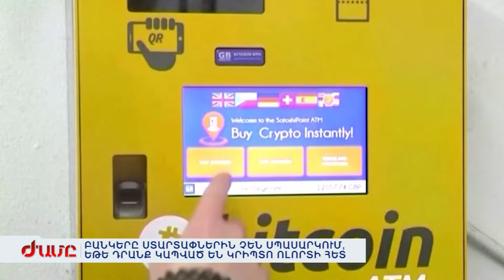ԲԱՆԿԵՐԸ ՍՏԱՐՏԱՓՆԵՐԻՆ ՉԵՆ ՍՊԱՍԱՐԿՈՒՄ, ԵԹԵ ԴՐԱՆՔ ԿԱՊՎԱԾ ԵՆ ԿՐԻՊՏՈ ՈԼՈՐՏԻ ՀԵՏ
Հայաստանում թվային արժույթները, այդ թվում կրիպտոարժույթները պետք է գործեն նույն խաղի կանոններով, ինչ որ բոլոր ավանդական ֆինանսական համակարգերը: Կենտրոնական բանկի որոշմանը դեմ է Վեբ երեք Զարգացման հիմնադրամը, որը միավորում է թվային արժույթի որոշ մասը: Ըստ հիմնադրամի կրիպտոարժույթը հնարավոր չէ հարկել. խարդախության աճի ռիսկ կա,ասում են: